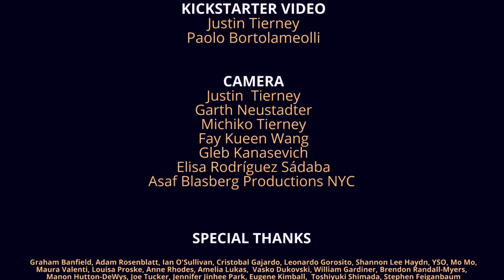Fay Wang on the RiteNow Project and the Rite of Spring (highlights)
A Centennial Celebration of Stravinsky's "RITE OF SPRING"
Including a performance of "THE RITE" and  Eight New Works
composed for the occasion to be combined tableau-like
into one giant piece for a massive orchestra led and
Commissioned by Conductor Paolo Bortolameolli

COMPOSERS
Matthew Welch
Fay Kueen Wang
Benjamin Wallace
Justin Tierney
Daniel Schlosberg
Polina Nazaykinskaya
Paul Kerekes
Gleb Kanasevich

PRODUCTION DESIGNER
Solomon Weisbard

CONDUCTOR
Paolo Bortolameolli

KICKSTARTER VIDEO
Justin Tierney
Paolo Bortolameolli

CAMERA
Justin  Tierney
Garth Neustadter
Michiko Tierney
Fay Kueen Wang
Gleb Kanasevich
Elisa Rodríguez Sádaba
Asaf Blasberg Productions NYC